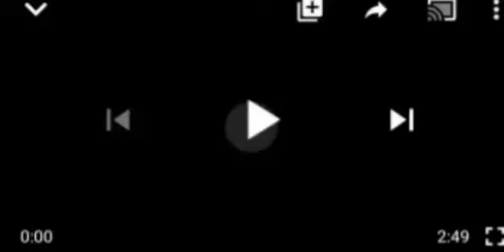KAGARA:WHY ALL THE ABDŪÇTION OF STUDENTS ARE HAPPEÑING IN THE NORTH -LAWAN